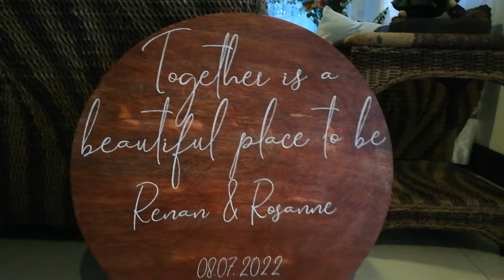MY COUSIN ANNE'S WEDDING | RENAN & ROSANNE | AUG. 7,2022 |ABIGAYLE CHING 💫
A surprise video I made for both of you :) I love you both! Stay in love and healthy LOVE, - Ate Ching :)